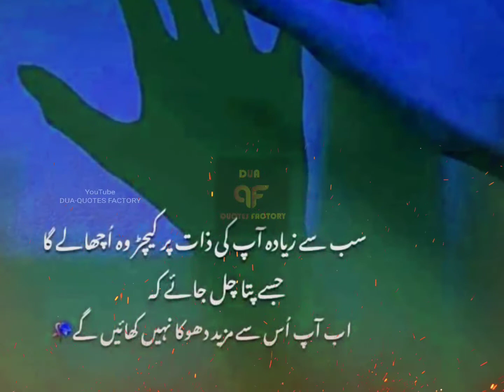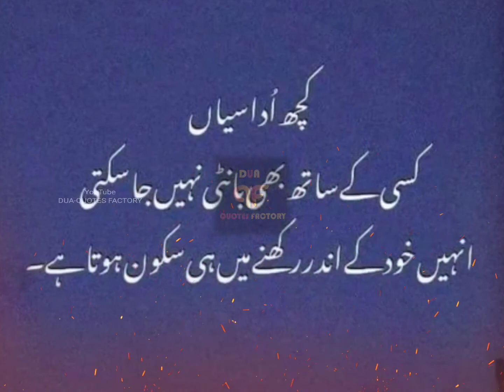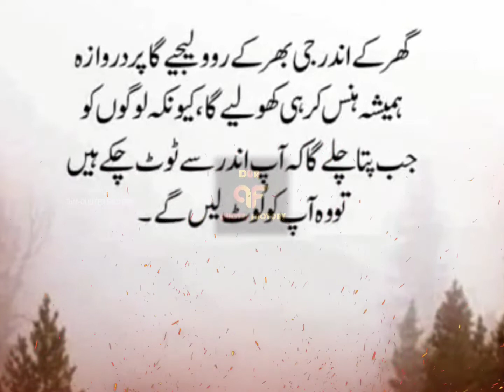Aansu Woh Khoon Hai Jise Gam Ne Paani Bana Dia | Sad Urdu Poetry | Shayari | Deeps Lines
زندگی کے سفر میں ہر کوئی سجر سایہ دار نہیں ہوتا | Deep Line| True line Poetry Quotes WhatsApp Status